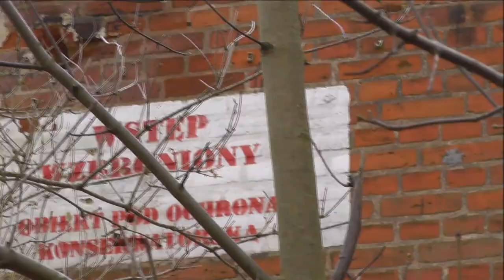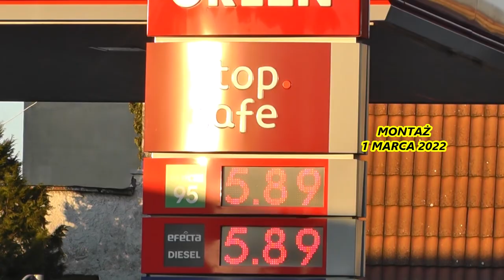Monitoring miasta Barlinka. Luty 2022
Kilka migawek filmowych z Barlinka.  Luty 2022.